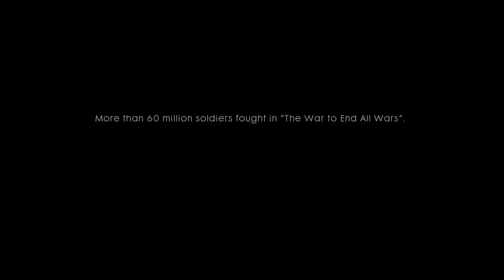Battlefield™ 1 campaign intro and opening gameplay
intro and opening gameplay from Battlefield 1 on xbox one